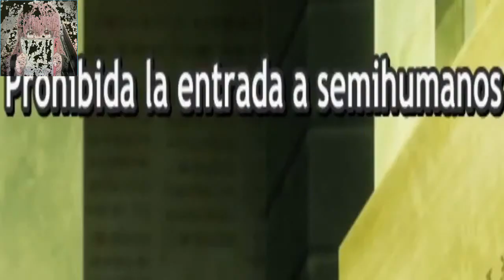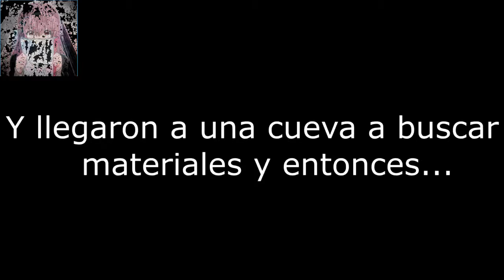Tate no yuusha no nariagari 1